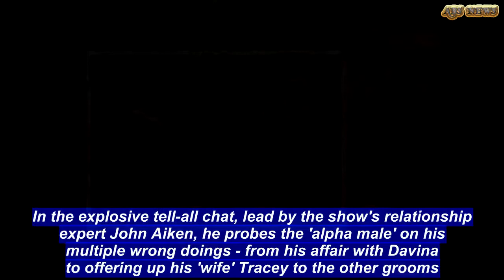MAFS Dean sweats bullets as details of boys night is revealed | ABS US DAILY NEWS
Married At First Sight's Dean has profusely denied making demeaning comments about his ex 'wife' Tracey Jewel during boys' night.But in a preview of the finale, shared on Instagram, Dean is left red-faced and writhing in his seat, much to the delight of his frenemy Charlene, as the details of that infamous evening are revealed to the entire cast.In the explosive tell-all chat, lead by the show's relationship expert John Aiken, he probes the 'alpha male' on his multiple wrong doings - from his affair with Davina to offering up his 'wife' Tracey to the other grooms.Scroll down for video He asks: 'There were certainly a number of strong denials at that dinner party. Dean are you feeling a little less confident about those denials?''A little, yeah,' Dean admits as Charlene and Patrick, who called him out on his rude behaviour, laugh.   He tells the group that he has no recollection of exactly what he had said that fateful evening, but confesses that: 'maybe I've said some stuff that may come across as not so great.'The teaser clip cuts to Charlene, who cast doubts over his apparent forgetfulness of his disparaging words.  'You denied absolutely all of it and now suddenly we can't remember, but at the dinner party everybody was pretty confident nothing wrong was said,' she says.John then clears the air, telling the group: 'There's only one way really to find out what happened that is to look back at it now.' The camera then pans to a bright-red faced Dean bracing himself for the backlash from Tracey and her new boyfriend, co-star Sean Thomasen.Fans of the reality show were quick to share their feelings over the upcoming final episode on the Instagram video.An overwhelming majority were excited to see Dean's downfall including one who commented: 'Selective memory - oh how convenient!''I can’t wait till they wipe that arrogant smile off his white rapping, skate boarding feminist face,' a follower unsympathetically said.Another fan wrote: 'Charlene’s smile is deadset me lol.'